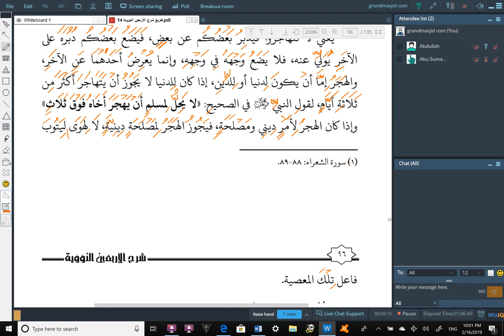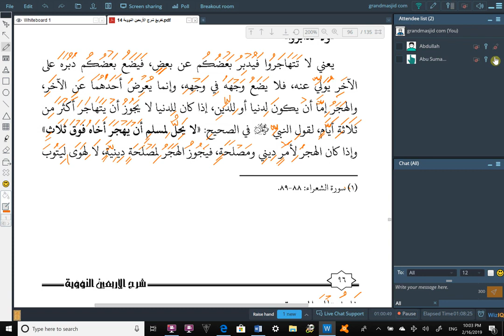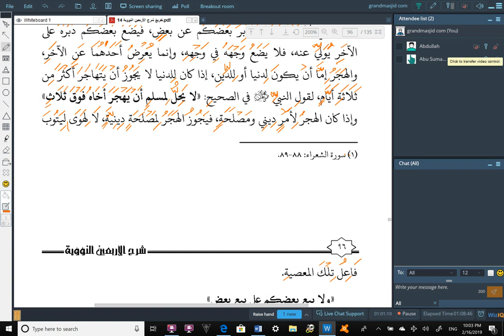Lesson 67, Hadeeth 35 continued - Explanation of Al Arba'īn an Nawawiyyah